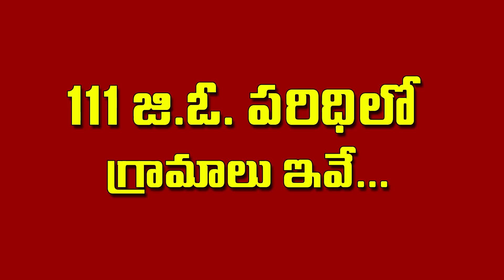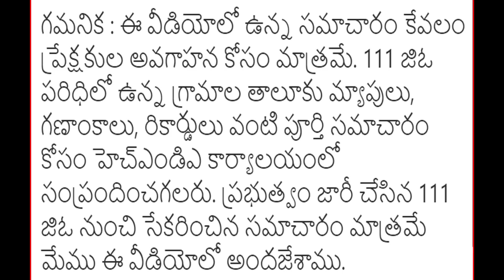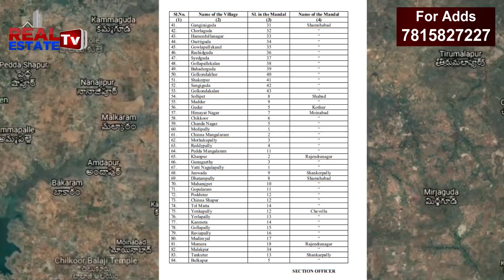111 GO Limit Plots eligible for LRS | What is 111 GO | Which Villages under 111 GO limits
రియల్ ఎస్టేట్ రంగంపై కస్టమర్లకు అసలు వాస్తవాలు తెలియజేసి వారిని ఎడ్యూకేట్ చేయడం కోసం మా ఛానెల్ పనిచేస్తుందని స్పష్టం చేస్తున్నాము.

111 జిఓ తెలంగాణ రాజకీయాల్లో హాట్ టాపిక్ గా మారింది. 111 జిఓ పరిధిలో కట్టడాల విషయంలో చాలా మందికి సరైన అవగాహన లేదు. అంతేకాదు 111 జిఓ పరిధిలో కొందరు రహస్యంగా వెంచర్లు వేసి ప్లాట్లు విక్రయిస్తున్నారు. అమాయకంగా దీని గురించి తెలియని జనాలు ఈ జిఓ పరిధిలోని భూభాగంలో ప్లాట్లు కొనుగోలు చేసి నష్టపొతున్నారు. అందుకే రియల్ ఎస్టేట్ టివి ప్రేక్షకులకు 111 జిఓ గురించి సమగ్రమైన వివరాలను తెలియజేసే ప్రయత్నం చేస్తున్నాము.
అసలు 111 జిఓ అంటే ఏమిటి? ఒకసారి చూద్దాం.
111 జిఓ అంటే హైదరాబాద్ నగరానికి తాగునీరు అందించేందుకు రెండు చెరువులు ఉన్నాయి. వాటిలో ఒకటి హిమాయత్ సాగర్, రెండోది ఉస్మాన్ సాగర్. ఉస్మాన్ సాగర్ కు మరోపేరు గండిపేట చెరువు. ఈ రెండు జంట జలాశయాల నుంచి ఎప్పటినుంచో హైదరాబాద్ నగర ప్రజలకు తాగునీరు అందిస్తున్నారు. ఇవే కాకుండా టెక్నాలజీని అందిపుచ్చుకుని ఇప్పుడు కృష్ణా నది, గోదావరి నదుల నుంచి పైప్ లైన్స్ ద్వారా నీటిని తెచ్చి నగర ప్రజలకు అందిస్తున్నారు. మిషన్ భగీరథ పథకం కూడా తాగునీటిని అందజేసేందుకు ఏర్పాటు చేయబడింది.
గతంలో అంటే ఉమ్మడి రాష్ట్రంలో 111 జిఓను అప్పటి సర్కారు సరిగ్గా 24 ఏండ్ల కిందట అంటే మార్చి 8వ తేదీ 1996లో తీసుకొచ్చారు. జంట జలాశయాలకు ఎగువభాగంలో నీటిని అందించే కాలువలు, వాగులు విస్తరించి ఉన్న ప్రాంతాలన్నింటినీ ఈ జీఓ కిందకు తీసుకొచ్చారు.
ఈ జీఓ పరిధిలో రంగారెడ్డి జిల్లాలోని 7 మండలాల్లోని 84 గ్రామాల భూములు ఉన్నాయి. ఈ భూముల్లో ఎలాంటి వ్యాపారపరమైన నిర్మాణాలు, భారీ భవనాలు నిర్మించరాదన్నది ఈ జీఓ ఉద్దేశం. కాలుశ్యాన్ని వెదజల్లే రీతిలో ఏ రకమైన కట్టడాలను, పరిశ్రమలను అనుమతించబోరు. అలాంటి నిర్మాణాలు ఎవరైనా చేపట్టినా వాటిని యుద్ధ ప్రాతిపదికన కూల్చివేస్తారు.

111 జిఓ పరిధిలో ఏఏ మండలాలున్నాయి?
ఈ జీఓ పరిధిలో
1 చేవెళ్ల
2 కొత్తూరు
3 మోయినాబాద్
4 రాజేంద్ర నగర్
5 షాబాద్
6 శంషాబాద్
7 శంకర్ పల్లి
ఈ మండలాలన్నీ రంగారెడ్డి జిల్లాలోనే ఉన్నాయి.
ఇప్పుడు చేవెళ్ల మండంలో ఏ ఏ గ్రామాల్లో 111 జిఓ అమలులో ఉందో చూద్దాం.
గొల్లపల్లి గ్రామం
కన్మెట గ్రామం
ముడిమ్యాల్ గ్రామం
 రావియపల్లి గ్రామం
ఎంకుపల్లి గ్రామం
ఏర్లపల్లి గ్రామం

మోయినాబాద్ మండంలోని గ్రామాలు...
అందాపూర్
అజీజ్ నగర్
బాకారం జాగీర్
బంగల్లగూడ
చందానగర్
చిలుకూరు
చిన్నమంగలారం
దర్గాత్రూల
హిమాయత్ నగర్
మేడిపల్లి
మోత్కుపల్లి
ముమ్తాజ్ గూడ
నజీబ్ నగర్
నాగిరెడ్డి గూడ
పెద్ద మంగళారం
రెడ్డిపల్లి
సజ్జనపల్లి
సురంగల్
వెంకటాపురం
యెంకెపల్లి గ్రామాలు

రాజేంద్రనగర్ మండలంలోని గ్రామాలు...
గునుగంటి
కాన్పూర్
మలక్ పూర్
ముమేర
వట్టి నాగులపల్లి

శంషాబాద్ మండలంలోని గ్రామాలు...
అమ్మపల్లి
బహుదూర్ గూడ
చెర్లగూడ
చిన్నషాపూర్
చౌదరిగూడ
దేవత బౌలి
దాటంపల్లి
ఎటుబార్ పల్లి
గండిగూడ
గంగిరాయి కుర్ద్
గోల్కొండ కలాన్
గొల్లపల్లె కలాన్
గోపులారం
గోవులపల్లి కుర్ద్
హమీదుల్లా నగర్
హర్రిగూడ
జుకల్
కేతిరెడ్డిపల్లి
కేవత్రిగూడ
కిషన్ గూడ
కొల్బావటి దొడ్డి
కొత్వాల్ గూడ
మదనపల్లె
మల్కారం
మంగిపూర్
మర్కుడ
ఒసెట్టిగూడ
ఒట్టపల్లి
పాలమాకుల
పెద్దషాపూర్
పొద్దుటూర్
రామంగిపూర్
రషీద్ గూడ
రాయనగడ్డ
సంగిగూడ
షాకేర్ పూర్
శంషాబాద్
సుల్తాన్ పల్లి
సయ్యద్ గూడ
తాళకట్ట
తోల్ మొత్త
తొండపల్లి
యాచారం
ఎంకమడి
శంకర్ పల్లిలోని గ్రామాలు...
బుల్కాపూర్
జన్వాడ
టంగుటూర్
షాబాద్  మండలంలోని సోలిపేట అనే గ్రామం మాత్రమే.
కొత్తూరు మండలం పరిధిలోని గూడూరు అనే గ్రామం మాత్రమే ఉన్నాయి.
భవిష్యత్తులో పొరపాటున కూడా పై గ్రామాల్లో ఎక్కడైనా వెంచర్స్ వేస్తే కస్టమర్లు మాత్రం ప్లాట్స్ కొనుగోలు చేయకుండా జాగ్రత్తగా ఉండాలని మనవి. అయితే ఈ గ్రామాల పరిధిలో కొంత భూభాగాలు 111 జిఓ పరిధిలో లేవు. అలాంటి భూభాలను పక్కాగా గుర్తించి నిర్దారణ చేసుకున్న తర్వాత కొనుగోలు చేయవచ్చు.